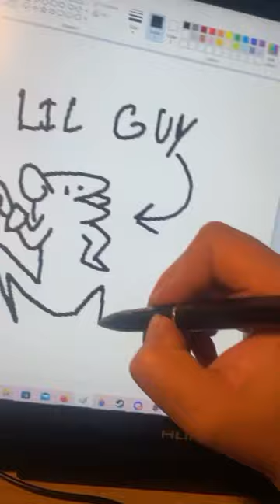The plight of a cartoonist who forgets time is a thing